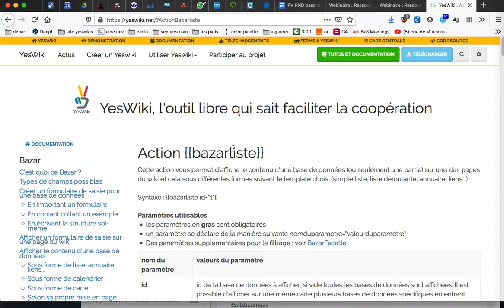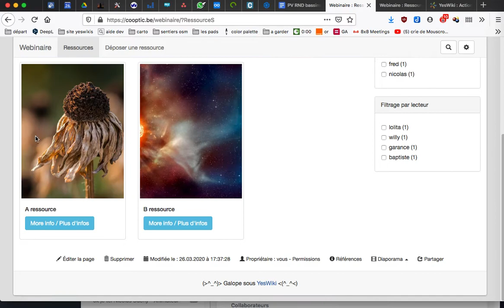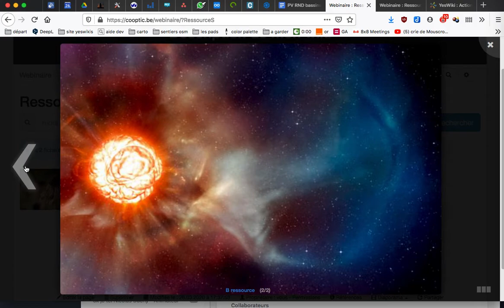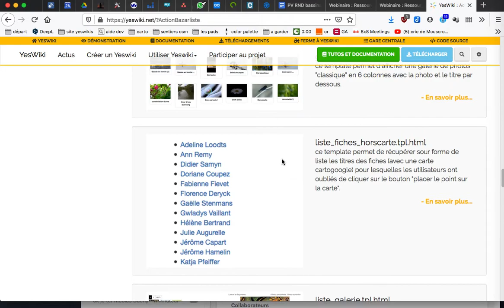bazar : afficher les données avec d'autres templates